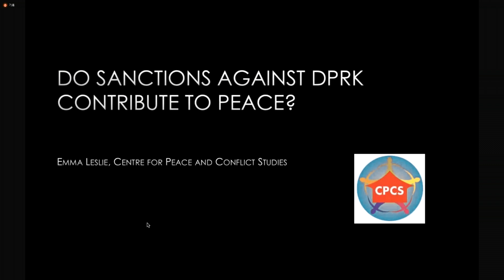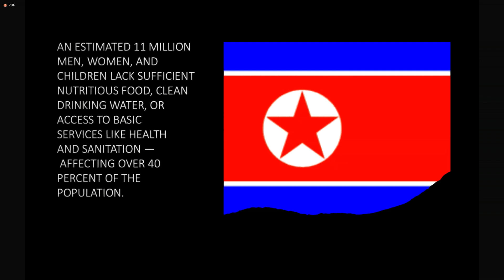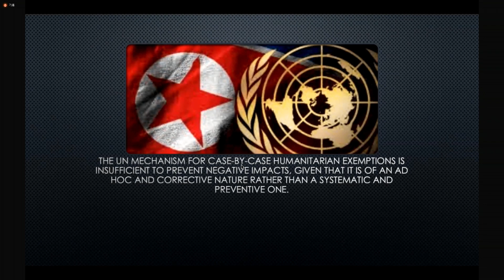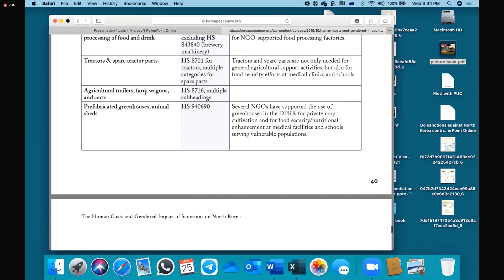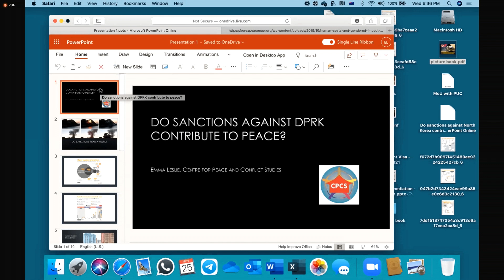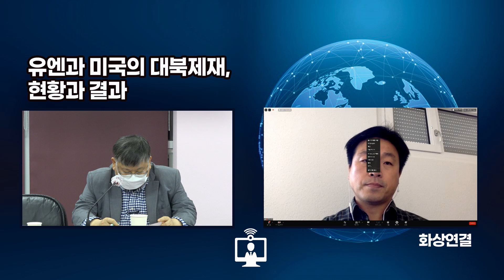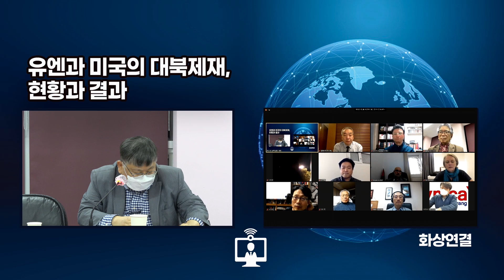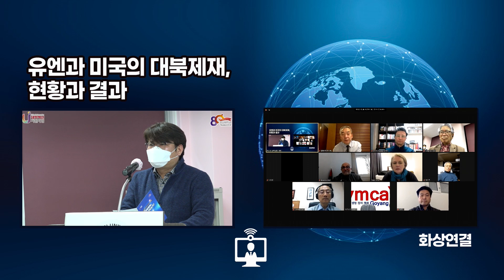한신대학교 개교 80주년기념 국제 심포지엄 I '유엔과 미국의 대북제재, 현황과 결과'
'대북 제재는 평화를 만드는가?'
한신대학교 80주년 기념 국제심포지엄 × 한겨레TV 생방송

한신대가 개교 80돌을 기념해 ‘대북제재는 평화를 만드는가?’를 주제로 국제심포지엄을 열었습니다.
심포지엄 첫째 날인 24일 오후 7시부터 한신대 서울캠퍼스 국제컨벤션홀에서 열린 개회식은 이해영 글로벌피스센터장의 사회로 연규홍 한신대 총장 등의 환영사와 이인영 통일부 장관과 김준형 국립외교원장, 이재정 경기도 교육감, 이재강 경기도 평화부지사 등이 축사를 했습니다.
개막식에 이어 ‘유엔과 미국의 대북제재는 평화를 만드는가?’를 주제로 정동영 전 통일부 장관의 특별강연, 박한식 미국 조지아대학 석좌교수와 이해영 한신대 글로벌피스센터장의 특별대담이 진행됐습니다.
연 총장은 이날 환영사에서 “개교 80주년을 맞이해 열리는 국제평화심포지엄이 주체적으로 남북의 분단을 극복하는 통일을 이루고 그 통일의 열매인 평화를 세계에 전파할 수 있도록 교착상태에 있는 평화 프로세스에 큰 진전을 이루고 세계 평화에 창조적 대안을 마련하는 소중한 계기가 되기를 바란다”고 말했습니다.
둘째 날인 25일에는 ‘유엔과 미국의 대북제재, 현황과 결과’를 주제로 엠마 레슬리 캄보디아 분쟁과 평화연구센터 사무총장과 백일 울산과학대 교수의 발표, 한센둥 중국 정법대 교수, 서재정 일본 국제기독교대 교수, 강호제 독일 베를린자유대 교수의 토론이 이어집니다.
셋째 날인 26일에는 ‘제재와 평화, 국제법과 국제정치’를 주제로 피터 월렌스틴 스웨덴 웁살라대 석좌교수, 최승환 경희대 교수, 홍현익 세종연구소 박사의 발표, 이용호 영남대 교수, 박강성주 핀란드 투르쿠대 교수, 이준규 국제평화국 운영위원의 토론이 열립니다.
심포지엄 마지막 날인 27일에는 ‘한반도 평화 프로세스와 글로벌 시민 네트워크 – 미래평화를 위한 실천과제’를 주제로 김용복 한신대 석좌교수, 이해영 한신대 글로벌피스센터장의 발표, 니달 아부줄루프 박사(팔레스타인 JAI 코디네이터), 남부원 아시아태평양YMCA연맹 사무총장, 이충재 국경선평화학교 사무총장의 토론이 있을 예정입니다. 많은 시청바랍니다.